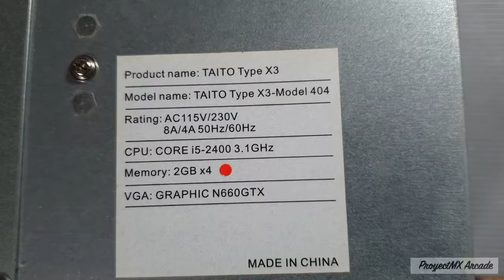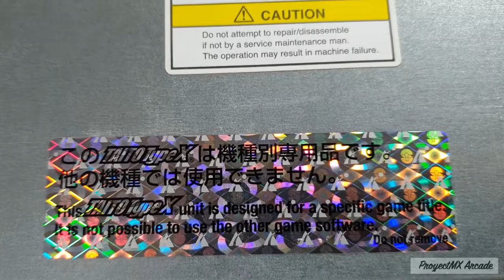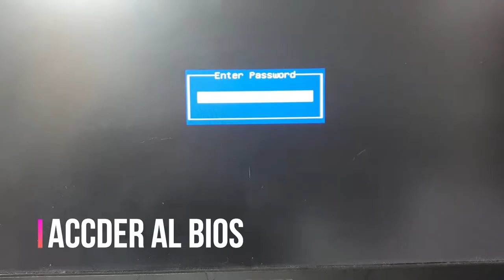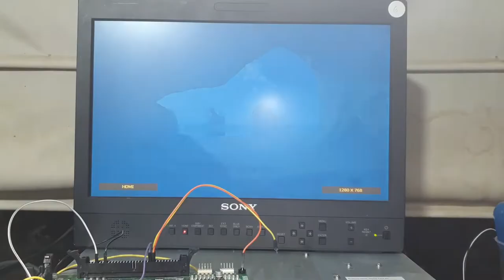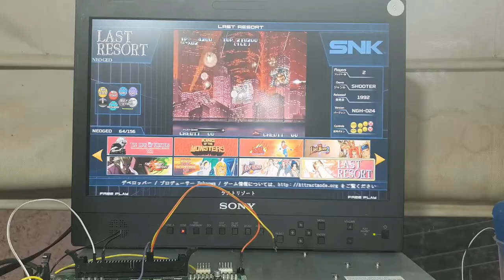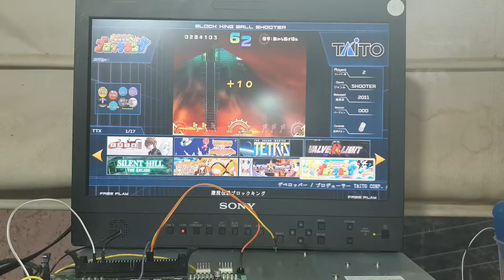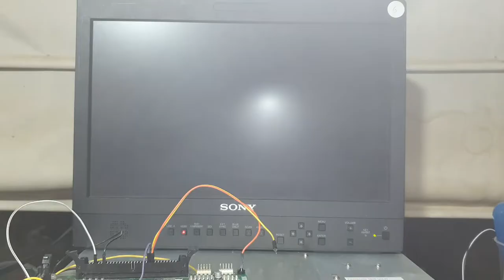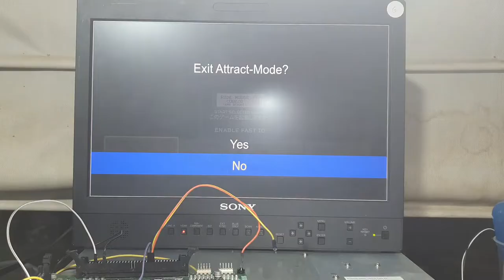Multi System para Taito Type X3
Para todos aquellos que tienen o quieren un sistema Taito Type X3, esta opción es para ti ya que para les traemos un sistema de 1Tb en videojuegos para que los puedas usar sin necesidad de tener los discos  y sus respectivas claves. Recuerda que SOLO LOS MIEMBROS DEL CANAL pueden visualizar toda la información como: el torrent para descargar la imagen y el manual de instrucciones, así que no se olviden suscribirse si quieren la información y la segunda parte que saldrá cuando tenga mil likes